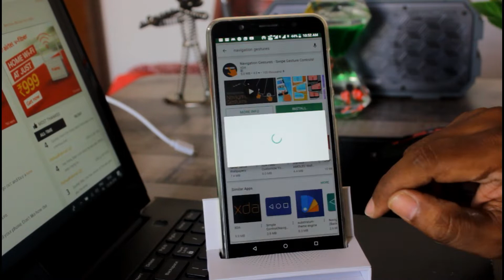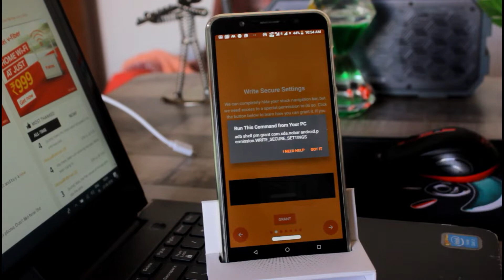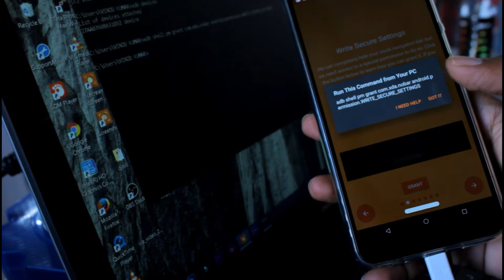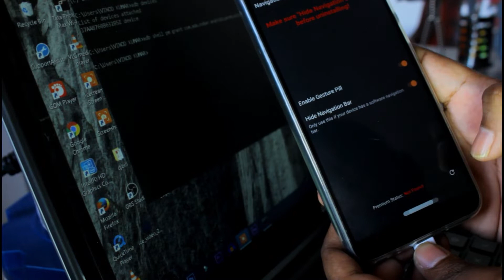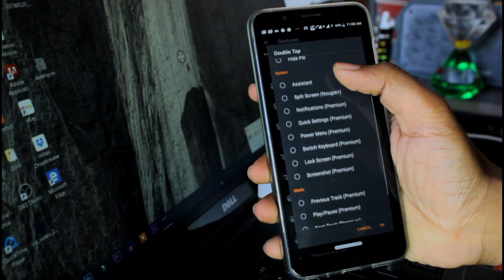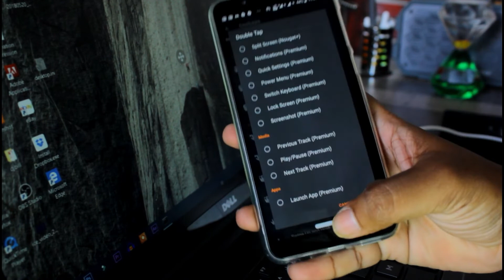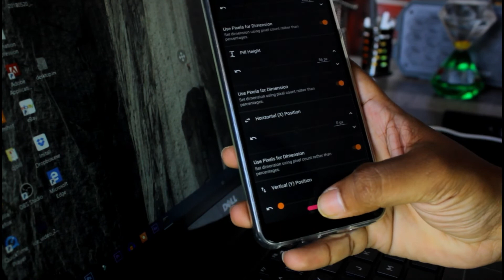ASUS ZENPHONE MAX PRO M1|| NAVIGATION BAR CHANGE || PIXEL NAVIGATION BAR|| ISSUE RESOLVED|| No Root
In this video,  i am going to explain  how to install and setup Pixel or Android Pie like navigation bar on Asus Zenphone Max Pro M1  6GB  with the help of ADB services.

This is much needed setup for Indian users as default navigation bar has opposite back and recent selection which can be easily changed by this app.

For any queries kindly drop a comment in comment section.